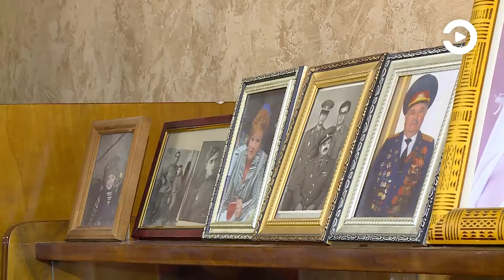Пензенским ветеранам вручили современные средства связи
Волонтеры Победы провели акцию в рамках проекта «Мобильные бригады помощи участникам и инвалидам Великой Отечественной войны».